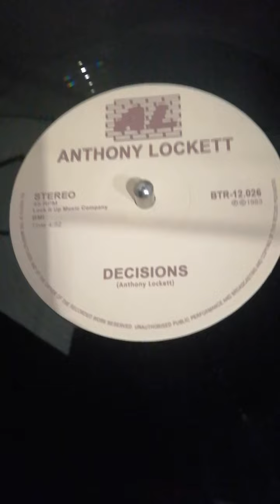ANTHONY LOCKETT - decisions